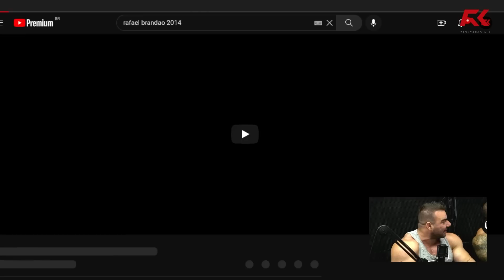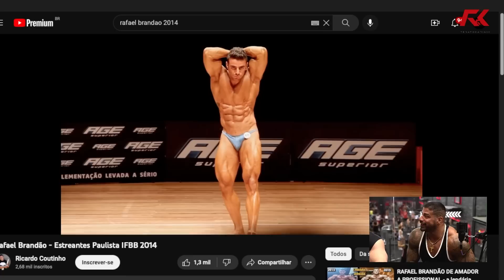BRANDÃO REVELA COMO INICIOU NO FISICULTURISMO E EXPÕE AJUDA DE CAPIAL – IRONCAST CORTES